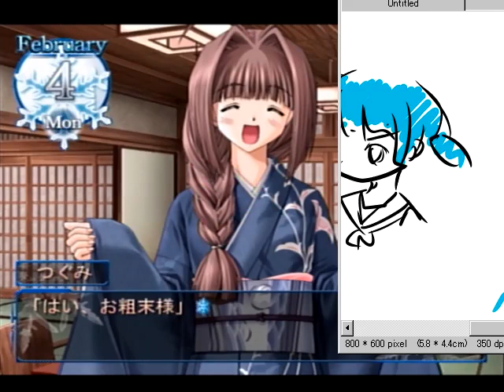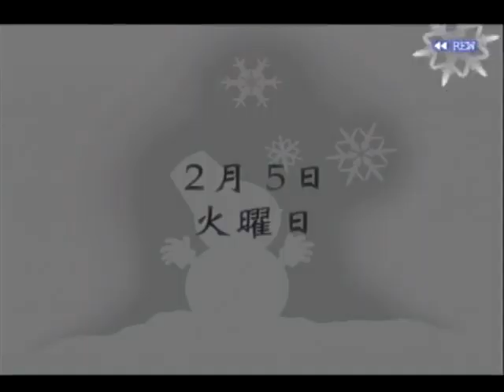【ドリキャス実況】SNOW part8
つぐみさんしか画面に映ってない